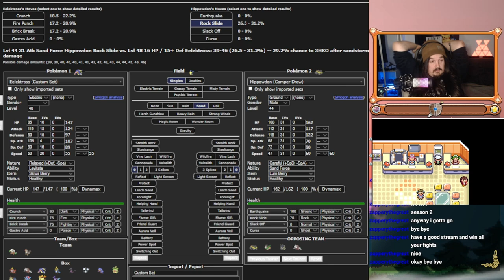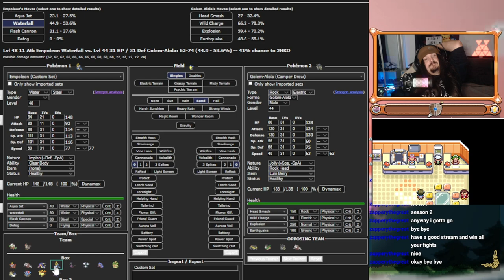Risking it ALL on a Crit | Pokémon Run & Bun Hardcore Nuzlocke A35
Attempt 35 Pokemon Run&Bun Episode Twelve

I stream 7pm (GMT+10) till I get sleepy
Monday - Thursday

Edited by Ben late at night

Crobat
Ability: Inner Focus
Level: 48
Lonely Nature
IVs: 22 HP / 6 Atk / 13 Def / 12 SpA / 4 SpD / 16 Spe
- Dual Wingbeat
- Haze
- Leech Life
- Cross Poison

Empoleon
Ability: Clear Body
Level: 48
Impish Nature
IVs: 21 HP / 11 Atk / 31 Def / 31 SpA / 31 SpD / 31 Spe
- Defog
- Aqua Jet
- Waterfall
- Flash Cannon

Ludicolo
Ability: Swift Swim
Level: 48
Timid Nature
IVs: 24 HP / 7 Atk / 15 Def / 25 SpA / 6 SpD / 23 Spe
- Surf
- Knock Off
- Giga Drain
- Ice Punch

Staraptor @ Muscle Band
Ability: Intimidate
Level: 48
Jolly Nature
IVs: 19 HP / 11 Atk / 31 Def / 0 SpA / 3 SpD / 16 Spe
- Tailwind
- Dual Wingbeat
- Close Combat
- Brave Bird

Tentacruel
Ability: Liquid Ooze
Level: 42
Hardy Nature
IVs: 29 HP / 5 Atk / 28 Def / 25 SpA / 29 SpD / 8 Spe
- Toxic
- Venoshock
- Surf
- Acid Spray

Stoutland
Ability: Intimidate
Level: 48
Naughty Nature
IVs: 25 HP / 6 Atk / 19 Def / 6 SpA / 0 SpD / 29 Spe
- Play Rough
- Double-Edge
- Roar
- Crunch

Togedemaru
Ability: Iron Barbs
Level: 48
Bashful Nature
IVs: 13 HP / 31 Atk / 9 Def / 5 SpA / 2 SpD / 29 Spe
- Eerie Impulse
- Iron Head
- Zing Zap
- Fake Out

Excadrill
Ability: Sand Force
Level: 48
Quiet Nature
IVs: 12 HP / 14 Atk / 5 Def / 11 SpA / 17 SpD / 19 Spe
- Bulldoze
- Rock Slide
- Drill Run
- Iron Head

Shiftry
Ability: Early Bird
Level: 48
Careful Nature
IVs: 7 HP / 14 Atk / 27 Def / 10 SpA / 12 SpD / 7 Spe
- Foul Play
- Dark Pulse
- Fake Out
- Leaf Blade

Crawdaunt
Ability: Hyper Cutter
Level: 42
Bashful Nature
IVs: 3 HP / 1 Atk / 20 Def / 23 SpA / 30 SpD / 15 Spe
- Knock Off
- Protect
- Aqua Jet
- Razor Shell

Eelektross
Ability: Levitate
Level: 48
Relaxed Nature
IVs: 16 HP / 18 Atk / 15 Def / 4 SpA / 16 SpD / 20 Spe
- Gastro Acid
- Crunch
- Sludge Bomb
- Super Fang

Raichu
Ability: Static
Level: 48
Serious Nature
IVs: 16 HP / 12 Atk / 22 Def / 0 SpA / 29 SpD / 29 Spe
- Wild Charge
- Nuzzle
- Surf
- Fake Out

Toxicroak
Ability: Poison Touch
Level: 48
Lonely Nature
IVs: 13 HP / 1 Atk / 17 Def / 6 SpA / 1 SpD / 11 Spe
- Sludge Bomb
- Aura Sphere
- Fake Out
- Sucker Punch

Salazzle @ Wise Glasses
Ability: Corrosion
Level: 48
Serious Nature
IVs: 30 HP / 12 Atk / 8 Def / 25 SpA / 4 SpD / 23 Spe
- Encore
- Toxic
- Flamethrower
- Sludge Bomb

Rapidash
Ability: Flame Body
Level: 48
Impish Nature
IVs: 1 HP / 3 Atk / 12 Def / 26 SpA / 24 SpD / 31 Spe
- Overheat
- Morning Sun
- High Horsepower
- Fire Lash

Magneton
Ability: Magnet Pull
Level: 26
Bashful Nature
IVs: 22 HP / 19 Atk / 10 Def / 8 SpA / 20 SpD / 30 Spe
- Sonic Boom
- Magnet Bomb
- Flash
- Recycle